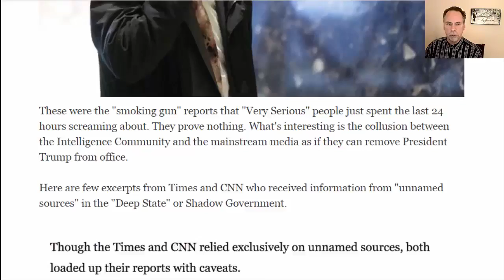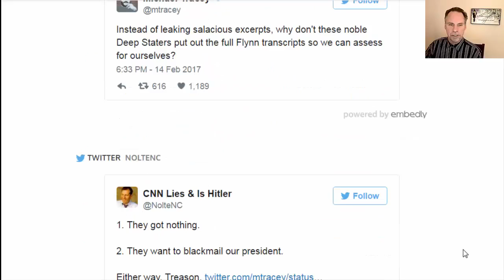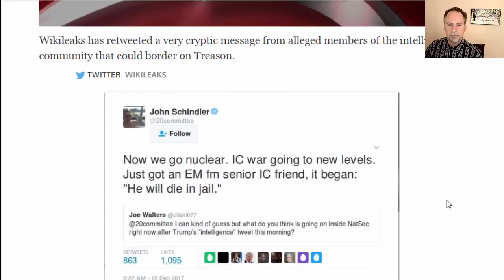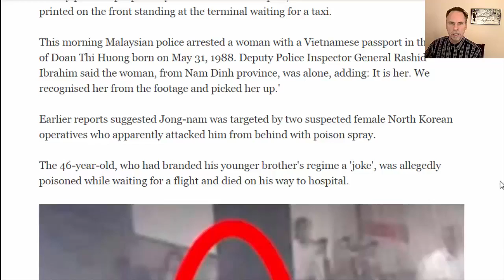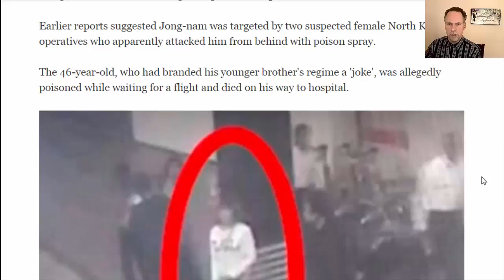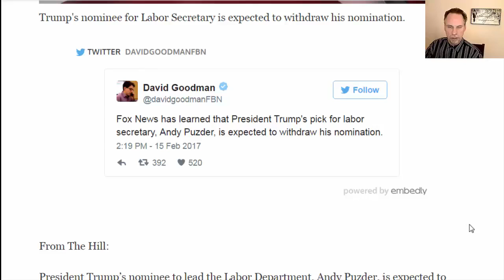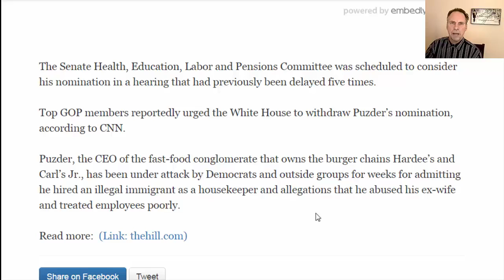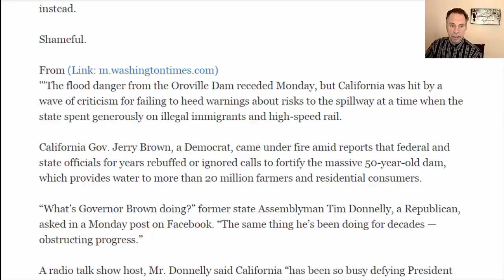BREAKING New!!! California governor caught wasting $25 billion tax payer dollars Look what he spent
BREAKING New!!! California governor caught wasting $25 billion tax payer dollars Look what he spent it o